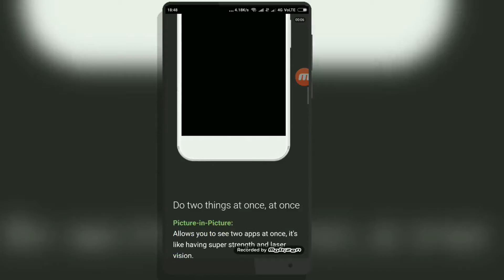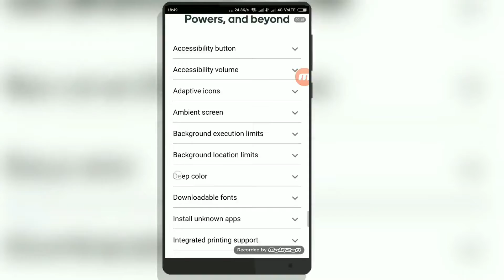android oreo 8.0 features and update hindi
hiiii whatsuppp guys and welcome to another new video of android tech ...toh iss video mein apko battaunga android 0 ke kucg features,, ke barre mein

IMP NOTE:- Some Pictures,music & graphics are shown in this video may be copyrighted to respected owner,Not Mine